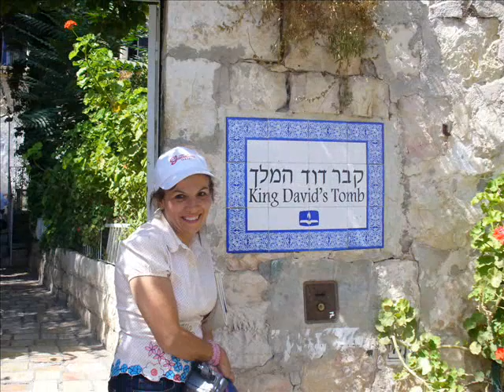Festa dos Tabernaculos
Feast of the Tabernacles in Israel, year 2007 with some pastors from California